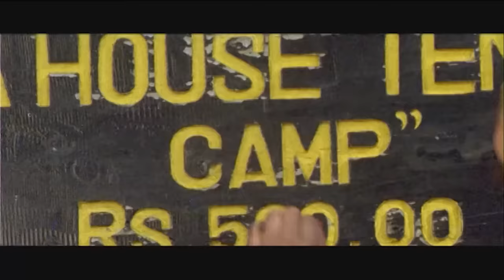Yo Mausam Yahi Bhanchha || Nepali Movie SAPANA Song || Aryan Sigdel, Mahima Giri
Yo Mausam Yahi Bhanchha || Nepali Movie SAPANA Song || Aryan Sigdel, Mahima Giri || Anju Panta, Deepak Limbu || Yo Mausam Yahi Bhanchha Nepali Movie Mausam Song

Song: Yo Mausam Yahi Bhanchha...
Vocal: Anju Panta, Deepak Limbu
Cast: Aryan Sigdel, Mahima Giri
Lyrics: Dayaram Pandey
Movie: Sapana

Cast: Rajesh Hamal, Aaryan Sigdel, Arjun Karki, Nandita KC, Mukunda Shrestha, Sunil Dutta Pandey, Mithila Sharma, Arjun Karki, Umesh Khadka
Introducing: Mahima Giri
Director: Pradeep Shrestha
Presenter: Basanta Kumar Shrestha
Cinematographer: Deepak Bantawa
Editor: Banish Shah
Lyricist: Dr. Krishna Hari Baral, Dayaram Pandey
Music Director: Mahesh Khadka
Playback Singer: Rajesh Payal Rai
Choreographer: Basanta Shrestha
Action Director: Himal K.C.
Art Director: Nirzal Shrestha
Sound Designer: Sunaya Man Shrestha